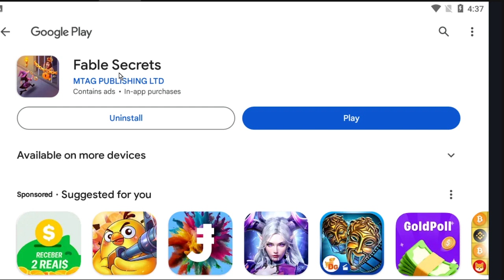Fable Secrets - Jogo para Android